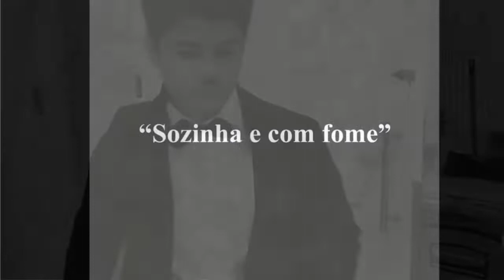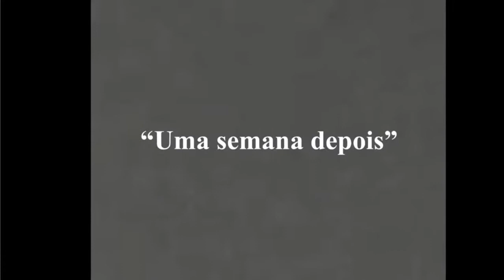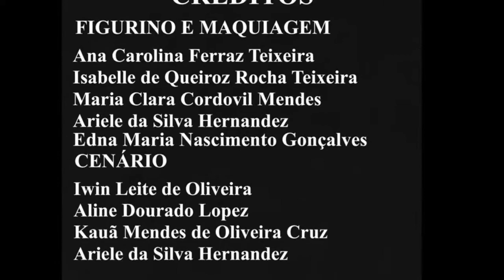Tempos Modernos - 9º Leon Denis